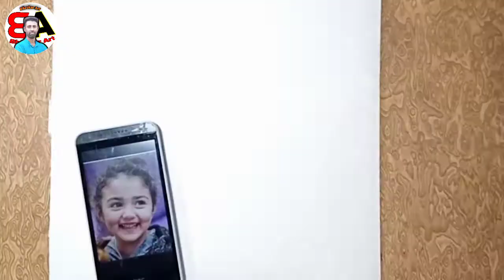Anahita hasheminejade । Girl Drawing totarial । Face Drawing । How to draw smiley face । Girl Draw ।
Hi,
     "BHASKAR ART"।

About this Video-:
                                 is video may mainey Anahita hasheminejade cute girl ki Drawing Kiya hu Pencil meserment ko use karke ।

1. Drawing totarial

2. Colour Pencil Drawing,,,,

3. Water Color Drawing,,,,,

4. Pencil Sketch Drawing,,,,

5. Ideal Icons Portrait,,,

6. Soft Pastel Drawing,,,

7. Pen Drawing,,,,

8. 3D Drawing,,,,